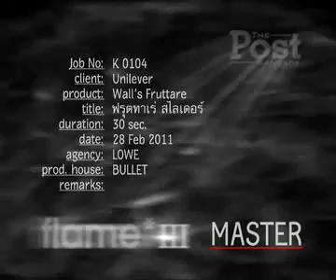Fruttare SEA Watermelon 30s 2011